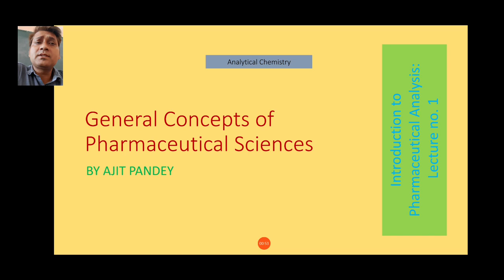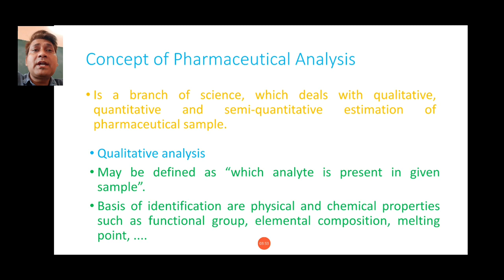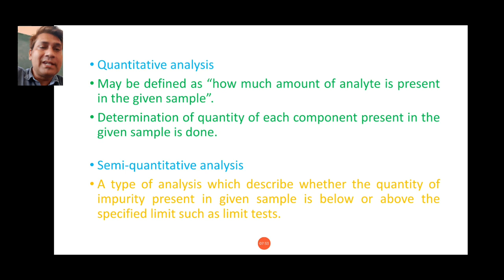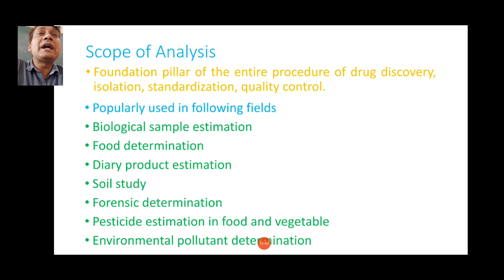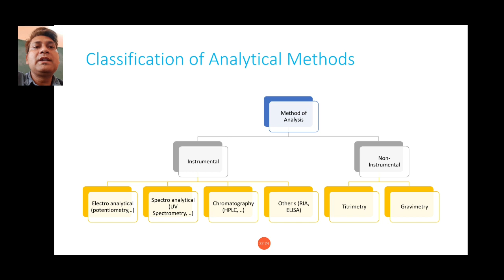INTRODUCTION TO PHARMACEUTICAL ANALYSIS: LECTURE NO. 01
Pharmaceutical Analysis: General concepts, Scope, outline of different analytical methods